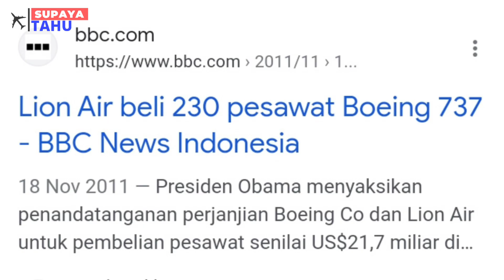KEMBALINYA KEPERCAYAAN KE PESAWAT BOEING 737 MAX 8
Pesawat Boeing 737 MAX 8 merupakan pesawat Boeing 737 varian terbaru. Perjalanan pesawat Boeing 737 MAX series khususnya Boeing 737 MAX 8 cukup berliku. Di Indonesia sendiri, kasus terbesar Boeing 737 MAX 8 pernah terjadi yaitu tragedi yang menimpa pesawat milik maskapai Lion Air penerbangan JT610 yang jatuh di perairan Karawang. Namun setelah pesawat Boeing 737 MAX 8 di grounded atau dilarang terbang selama beberapa tahun kini Boeing 737 MAX 8 sudah kembali mempunyai kepercayaan dari banyak maskapai.

Sourch:
1. EMPRIT AVIATION // Momen Pesawat Batik Air Malaysia Take Off Menggunakan Boeing 737 MAX 8 Ba...
2. Raja Video ID // Pesawat Lion Air Boeing 737 Max 8 Take Off dari Bandara Sentani Kota Jayapura ...
3. Raja Video ID // Landing Boeing 737 Max 8 Lion air di Bandara Ngurah Rai, Plane Spotting Bali...
4. Aviation Attract // A6-SMU FLYDUBAI BOEING 737 MAX 8 / PLANE SPOTTING
5. Letectví nejen z Podkrušnohoří // Boeing 737 MAX 8
6. Boeing // Boeing completes first flight of the 737 MAX
7. Tkey Aviation // Delivery Flight: Ethiopian B737 Max 8 Manchester Airport 15th July 2022
8. Kementrian Sekretariat Negara RI // Peninjauan Posko Evakuasi Lion Air JT 610, Jakarta Utara 30 Oktober 2018
9. Yuri Adrian // Rekaman Data Penerbangan Pesawat Lion Air JT610
10. Eric Moya WalkAround // Boeing 737 Max 8, Lion Air, Walkaround Vodeo. Indonesia. Dji Osmo
11. Boeing // Boeing 737 MAX Advance Technology winglet design unveiled
12. H2O aviation // (4K) Boeing 737 MAX 8 pushback, taxi and takeoff from Portland | Southwest A...